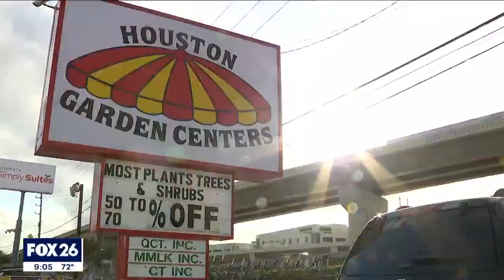Unseasonably warm weather impacting the Houston area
FOX 26 Reporter Matthew Seedorff spoke with some who are enjoying the warm December weather.